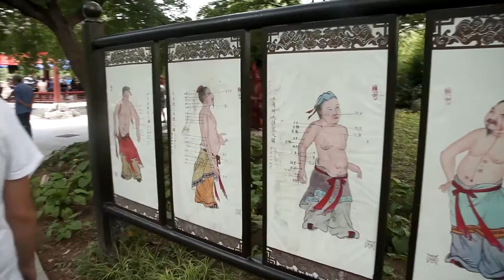Exploring Buddhist culture in Beijing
Beijing's Ditan Park provides a tranquil escape from the hectic capital while the Lama Temple is a place that visitors visit to make their prayers. Finally, a vegetarian restaurant near the temple offer some amazingly realistic versions of meat dishes.